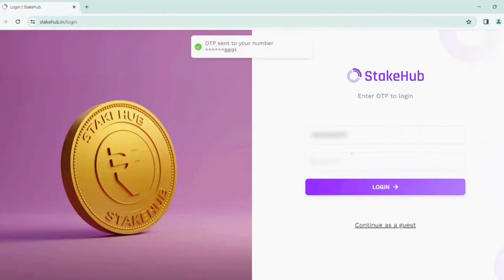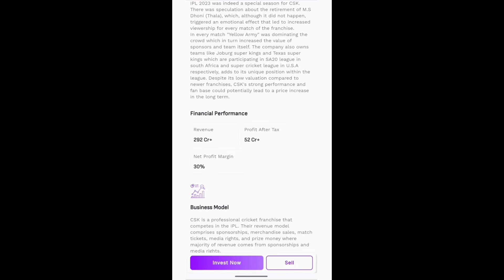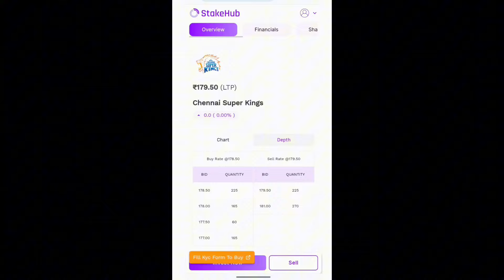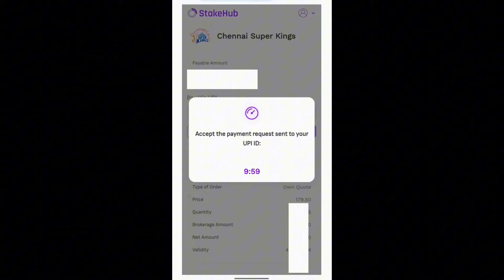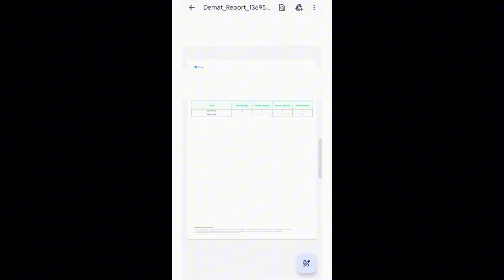Unlisted Share Kaise Kharide | How to Invest in Unlisted Shares | Rd Roman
Stock market
share market
fundamental analysis
how to invest
Stakehub
Stakehub review
Stakehub safe hai ya nahi
Is stakehub legal
Stakehub use kaise kare
How to sell share in stakehub

In this video, we explained about how to invest in unlisted shares to earn more profit in investing.